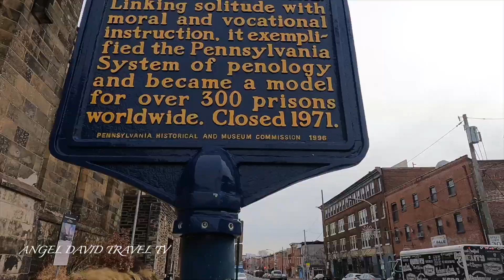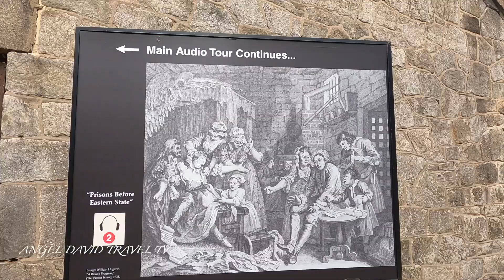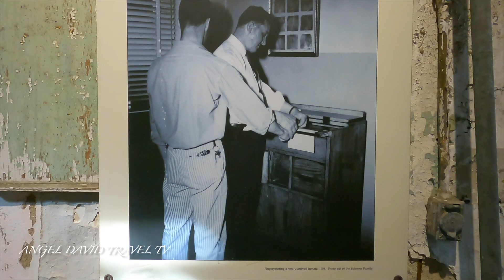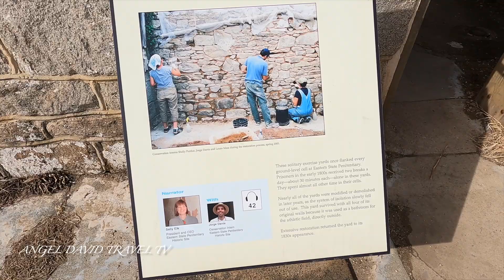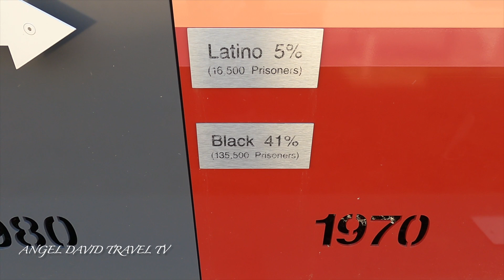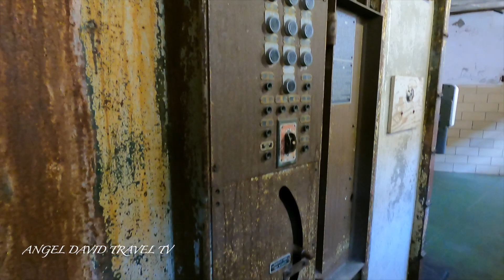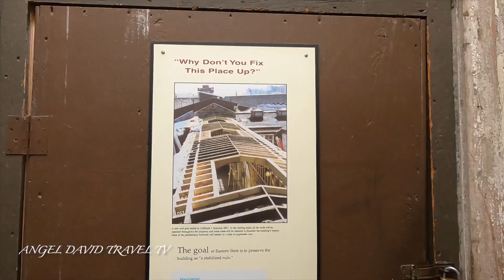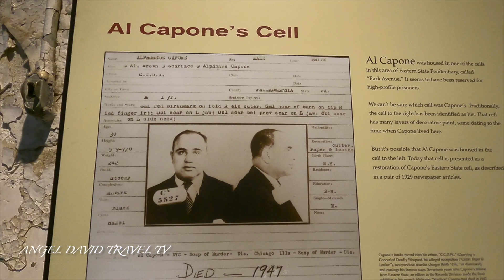Eastern State Penitentiary - La Carcel De Al Capone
Eastern State Penitentiary es la Primera Peniteciaria del mundo. En esta carcel estuvo Al Capone.